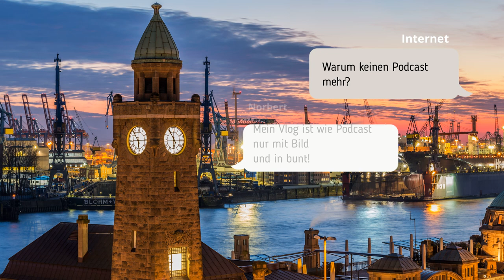Das Ende mit Mounjaro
Ich spreche über mein Ende mit Mounjaro. Zum Schluss muss ich leider sagen, das es für mich nicht funktioniert hat. Ein Hauptgrund waren die Nebenwirkungen. Trotzdem muss jeder für sich selbst wissen, ob es für ihn funktioniert oder eben nicht. Mehr zu dem Thema erfahrt Ihr im Video und dazu gibt es auch einen kleinen Ausblick wie es weitergeht.